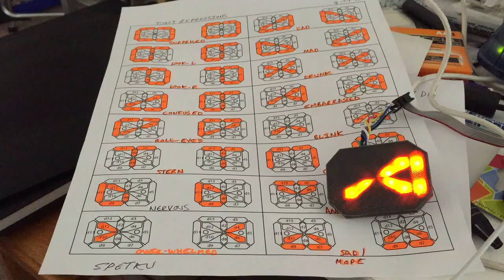Eye of Toast Test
I got the left eye of toast cycling through its many expressions. Time to add the second one!